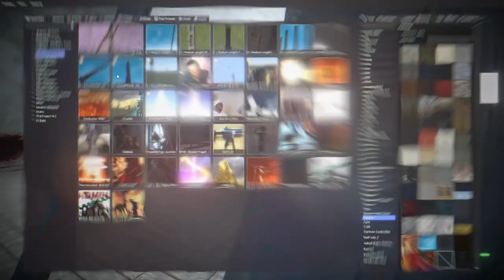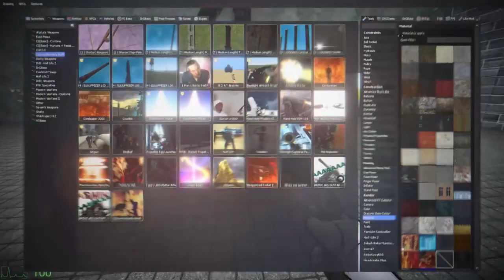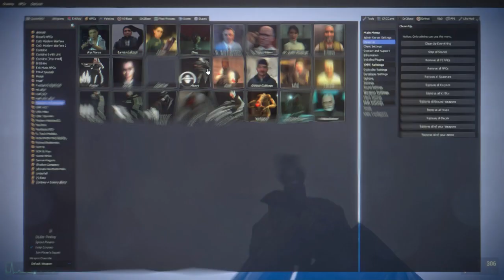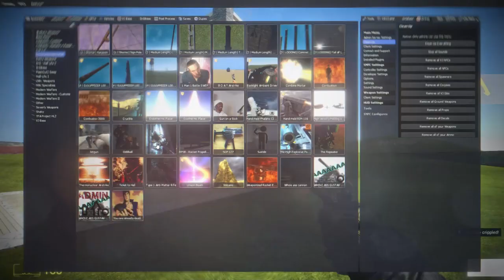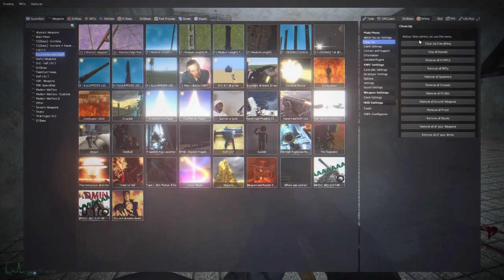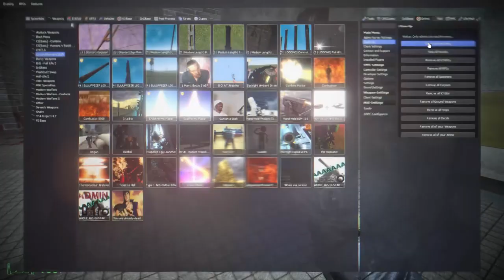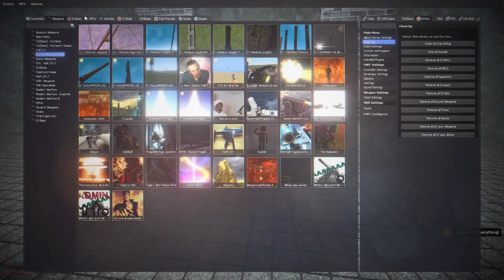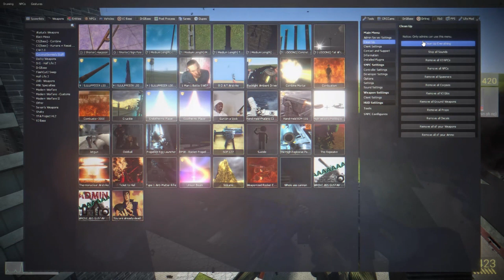Garry's Mod Sevv's Goofy Aah Swep Pack (Multiplayer Fix)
Sevv's Goofy Aah Swep Pack (Multiplayer Fix)

Contains most of CoconutSevvie's weapons, which have been fixed for multiplayer use after a year of neglected updates (the code im fixing is hell, and i thought i was writing poorly)
This is 3 addons in 1, does not include any of the magic SWEPs due controversal reasons.

Findable under Weapons tab CoconutSevvie's Stuff

Featuring past popular SWEPs such as:
High explosive potato cannon
Handheld gustav
Long melees
Weaponized rocket engine
and more

Fixes include:
Balancing changes
Decreased sound range for deploy sounds
Fixes for potential crash risks
Lua error fixes
Other fixes to bugs which rendered some weapons unuseable
Restored muzzle flashes